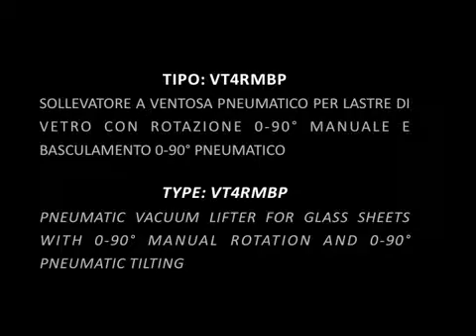54 Vacuum lifter and crane VT4RMBP Vetro Glass YouTube 360p